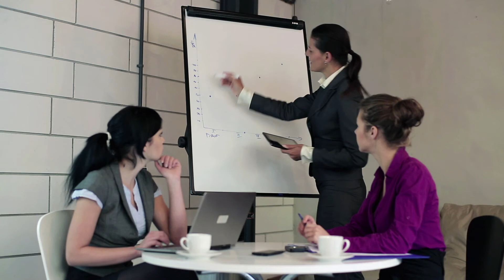Plan Your Business Strategy with Zoo Printing!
If you're a new or even an established business Zoo Printing can help your business run smoothly. From placing any type of print order to having it delivered, all done seamlessly. Zoo Printing "Putting Profits in Your Pockets!" We strive to be your #1 wholesale print choice! Sign-up today its free.